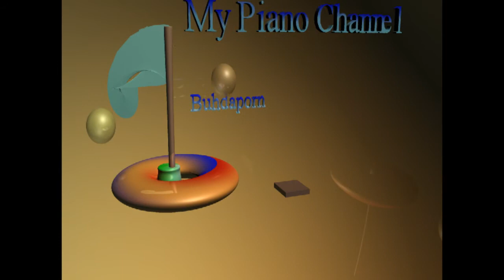Enigmata 2 Genu's Revenge stage9 - Putgame (HD)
I just play this game at kongregate. This video will help u out. There will be lots of stage coming on.
It will clearly show how the game go and the important thing is No Cheating.
. By Putgame. Play at Kongregate. I use lots and lots of time to be good at this game.